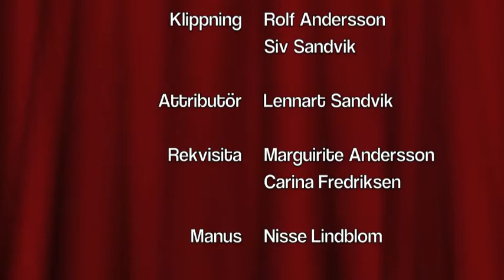Julkalendern lucka 19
Avgift, avgift och avgift mmmm...